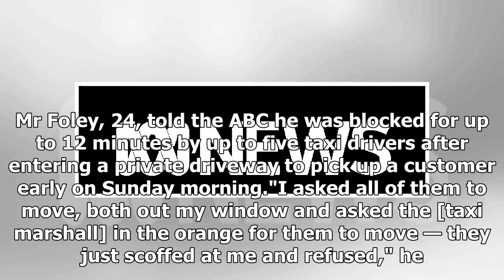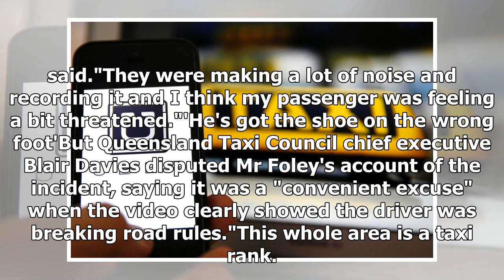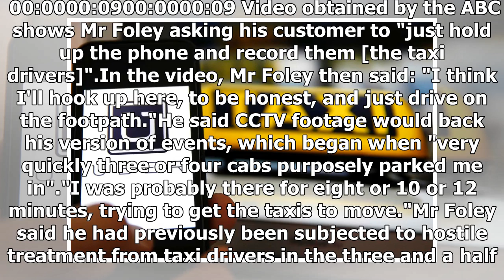Uber driver went to the Brisbane walkway, taxi pulled him out of the way